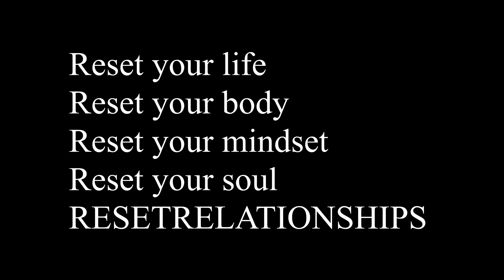No man should be working 40 hrs per week modern men need da hustla spirit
Alex breaks down how modern men tend to be lazy but expect results.